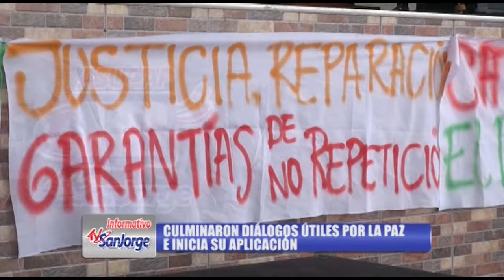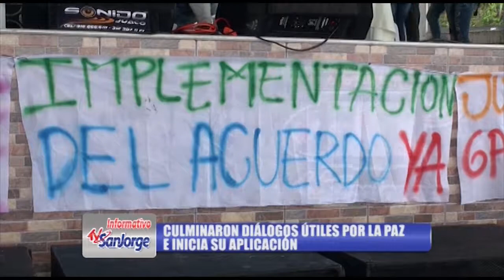Culminaron diálogos útiles por la paz e inicia su aplicación